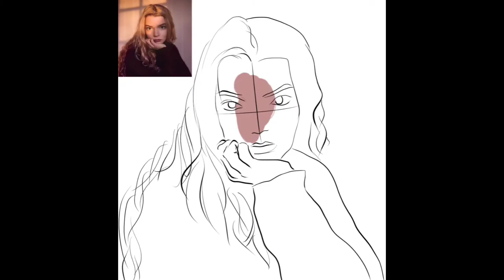Anya Taylor Joy - Digital Painting (Time lapse)